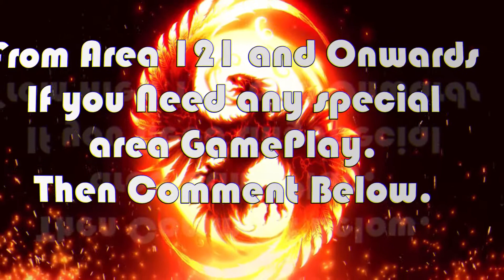Forest Hunting Gameplay Area 121(Go through the Description)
Welcome My Dear friend's!

What you need to Clear Area 121?
You only need Macaque of Level 150 or higher to clear it.
If you have more pets then itis also not a problem you have Much more advantage Over the time If you have Other pets
to clear area much faster in less time.

NOTE- Game-play is on 2x speed if you want to watch it Slower you have Decrease it Speed Using YouTube feature.

Since None Of you are asking any question and Query.
So Till then we have decided to Publish the Forest Hunting Video

So what I have Planned is to publish video From Area 121 and Onwards.
and it will get published on next day.

Hope this Video will be kind of help for you.

Official Game of Sultans Announcement Channel
Official Game of Sultans youtube Channel
Official Discord Server : Request From Moderators because Link is not permanent

Thank you again for your love and support!